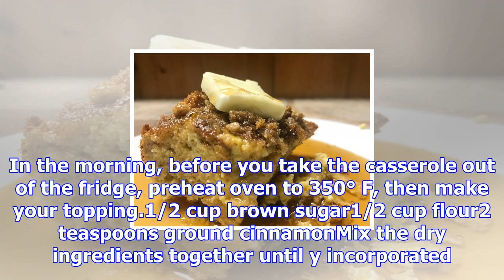French toast casserole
I am going to show you have to make one of our family's favorite breakfast dishes, French Toast Cass...